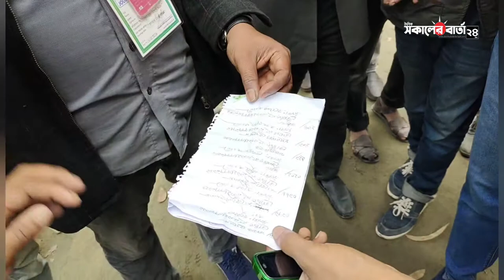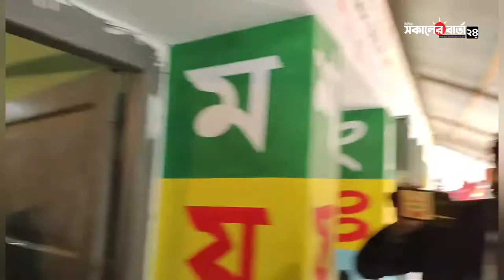আকালু কেন্দ্রে একজন এজেন্ট এর অভিযোগ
অলোয়া ইউনিয়ন পরিষদ নির্বাচনে স্থগিত হওয়া আকালু কেন্দ্রের একজন এজেন্ট এর অভিযোগ